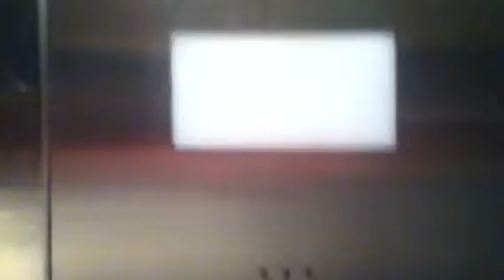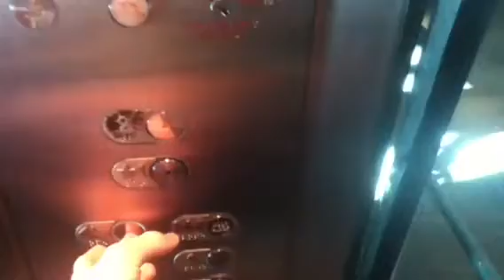Transel Scenic Elevator At Red Lobster NYC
Brand: Transel.
DTR: 2. Shakes a little.
Notes: Very cool elevator!